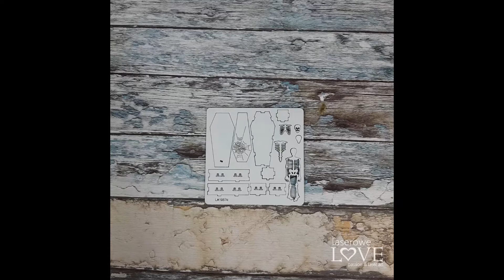Jak skleić Szkielet w trumnie / How to glue a skeleton in a coffin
Tutorial jak skleić Szkielet w trumnie z kolekcji Halloween Time.
A tutorial on how to glue a skeleton in a coffin from the Halloween Time collection.